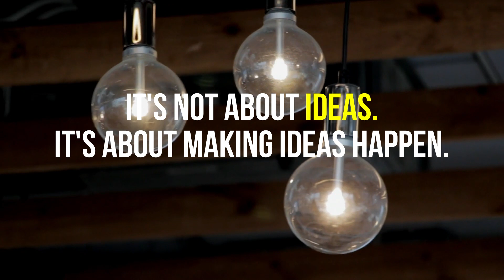daily quotes, share, quotes, daily quotes of the day, daily motivation, quotes status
daily quotes
daily motivation
daily motivation video
daily motivation morning
daily motivational quotes
motivational video
motivation
quotes
quotes status
sayings
sayings and quotes
sayings in english